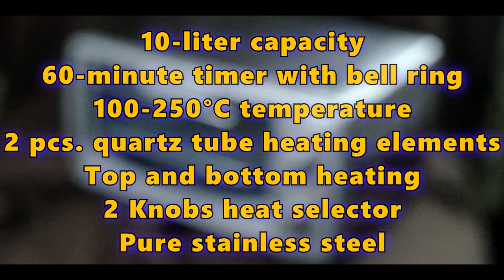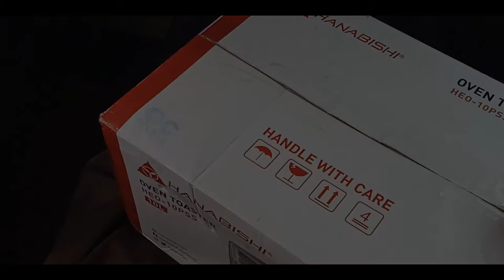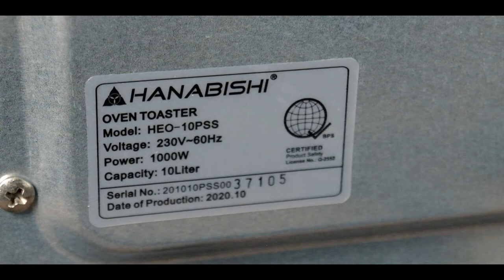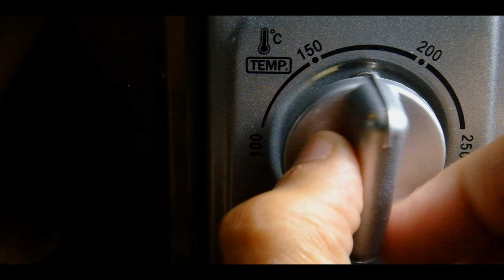Oven ASMR: Hanabishi Oven Toaster (HEO-10PSS)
Hanabishi Oven Toaster (HEO - 10PSS)

VIDEO OUTLINE
00:00 - Intro (Mt. Samat Cross Seen From Manila Bay)
00:12 - Product specs
01:26 - Product inspection
03:27 - Plugging the outlet and food prep
04:24 - Oven ASMR
10:33 - Outcome
SPECS
Retail: PhP 1750.00
Model - HEO-10PSS
10-liter capacity
60-minute timer with bell ring
100-250°C temperature
2 pcs. quartz tube heating elements
Top and bottom heating
2 Knobs heat selector
Pure stainless steel
Dimensions - 14 × 11 × 8 in
Net Weight - 2.6 kilograms
Warranty - 1 year
IN THE BOX - Unit, User Manual, Warranty Card